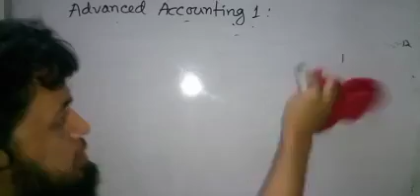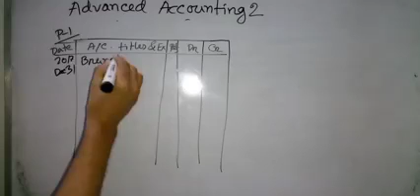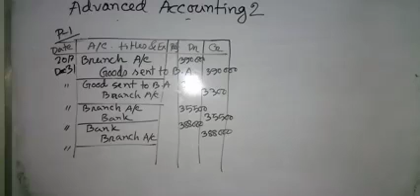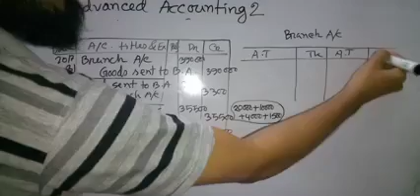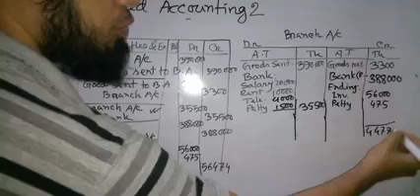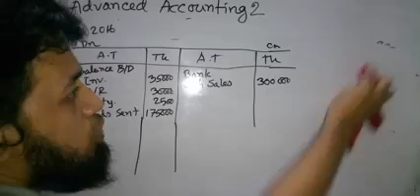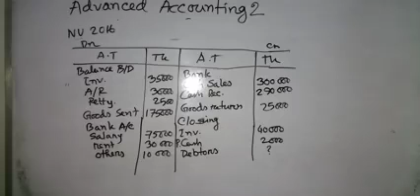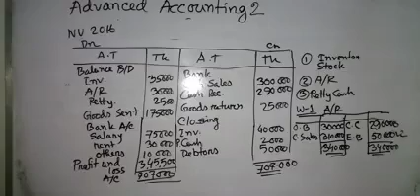Branch Account (Class 2) : Advanced Accounting Live Class (Chapter 5.1)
Advanced Accounting 1(3rd Year)

( পাস করার জন্য প্রথমে অধ্যায় 6,1,2,3 আগে করুন)

সব ক্লাস এক সাথে পেতে পেইড ব্যাচে ভর্তি হতে পারেন।

➤➤➤ সব ক্লাসের ভিডিও। ১০০+ সেইভ ভিডিও

➤➤➤ Pdf সাজেশন

➤➤➤ নিয়মিত জুম/ফেইসবুক লাইভ ক্লাস

➤➤➤ ম্যাসেজিং গ্রুপে গ্রুপ সাডি।
আরো অনেক সুবিধা আছে। তাই ১টি বিষয় ভর্তি হয়ে যাচাই করতে পারেন.

Accounting for Stockholder's Equity

ক্লাস ১

ক্লাস ২

ক্লাস ৩

ক্লাস ৪

ক্লাস ৫

ক্লাস ৬

Company's Financial  Statements

ক্লাস ১

ক্লাস ২

ক্লাস ৩

ক্লাস ৪

ক্লাস ৫

ক্লাস ৬

ক্লাস ৭

ক্লাস ৮

ক্লাস ৯

ক্লাস ১০

ক্লাস ১

ক্লাস ২

ক্লাস ৩

ক্লাস ৪

ক্লাস ৫

ক্লাস ৬

Revenue Recognition

ক্লাস ১

ক্লাস ২

ক্লাস ৩

ক্লাস ৪

ক্লাস ৫

ক্লাস ৬

ক্লাস ৭

ক্লাস ৮

ক্লাস ৯

ক্লাস ১০

Accounting for Lease

ক্লাস ১

ক্লাস ২

ক্লাস ৩

ক্লাস ৪

ক্লাস ৫

ক্লাস ৬

ক্লাস ৭

ক্লাস ৮

Accounting for Operating Segments

ক্লাস ১

ক্লাস ২

ক্লাস ৩

ক্লাস ৪

ক্লাস ৫

ক্লাস ৬

Accounting Relating to Bankruptcy

ক্লাস ১

ক্লাস ২

ক্লাস ৩

ক্লাস ৪

ক্লাস ৫

ক্লাস ৬

ক্লাস  ৭

Branch Account(BBS chapter 5.1)

ক্লাস ১

ক্লাস ২

ক্লাস ৩

ক্লাস ৪

ক্লাস ৫

ক্লাস ৬

ক্লাস ৭

ক্লাস ৮

Department Accounts(Chapter 5.2)

ক্লাস ২

ক্লাস ৩

ক্লাস ৪

ক্লাস ৫